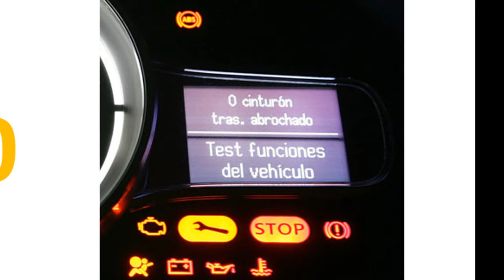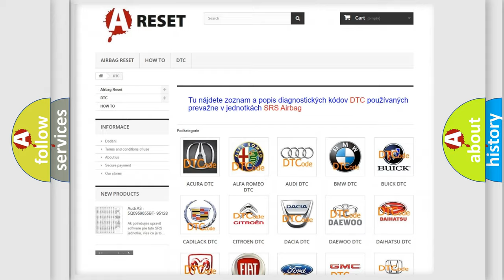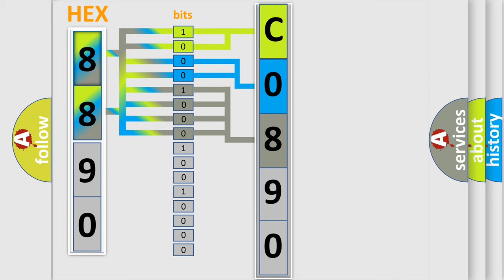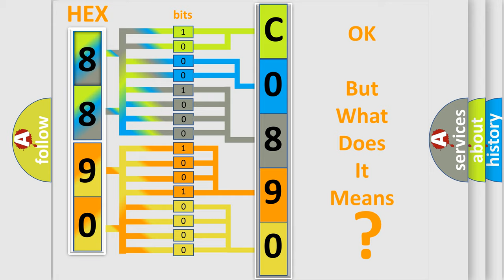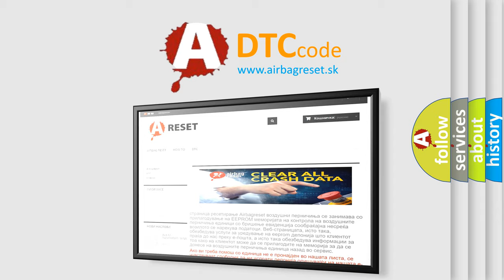DTC GMC C0890-03 Short Explanation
Contents:
0:21 Basic DTC analysis according to OBD2 protocol standard.
1:48 Insight into programming
2:58 A diagnostically understandable description of the Diagnostic Trouble Code
3:05 Basic error definition

Make:
Code:
C0890 03
Definition:
Lost Communication With Lamp Status
Description: